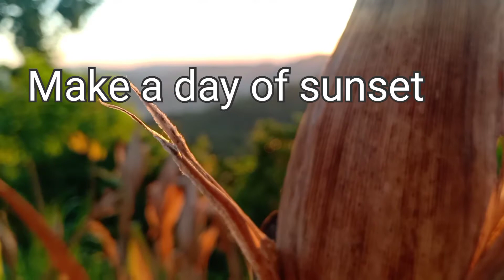Cenimatic background music/vedeo||No copyright||kamasboy vlog